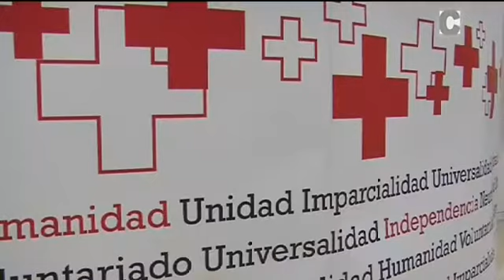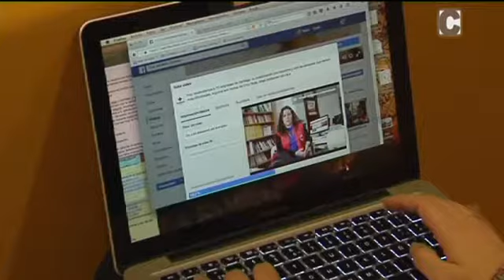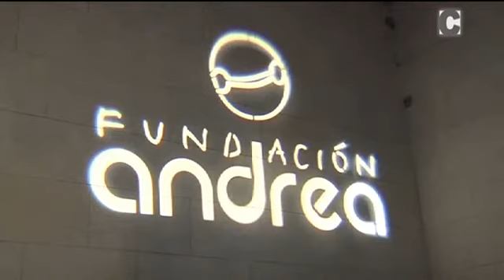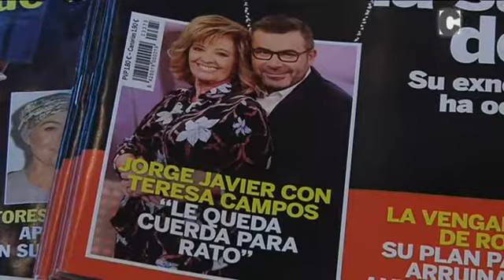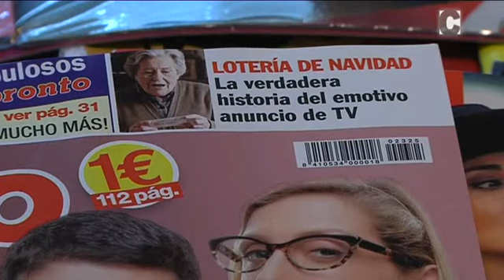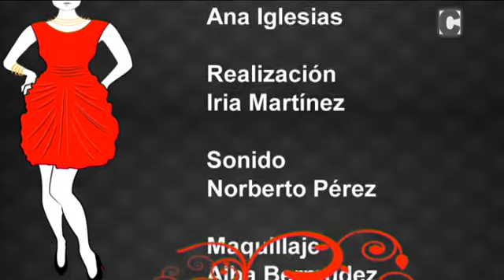Las Noches de Ana 25/11/16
Ana Iglesias dirige y presenta el programa que analiza la vida social compostelana